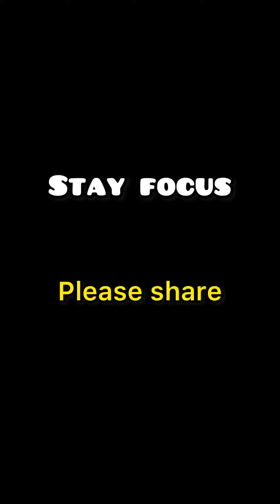Fake Pastor vs Fake Girls